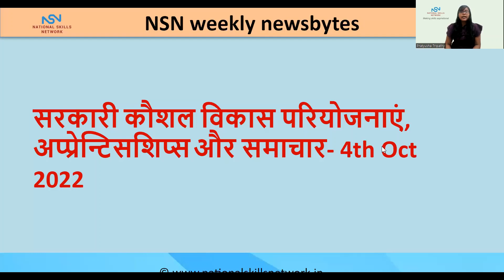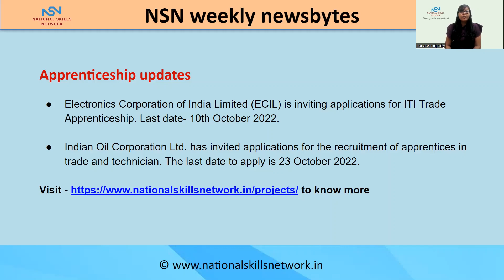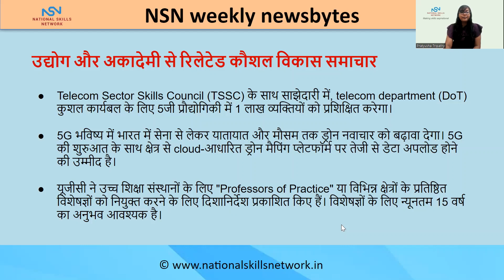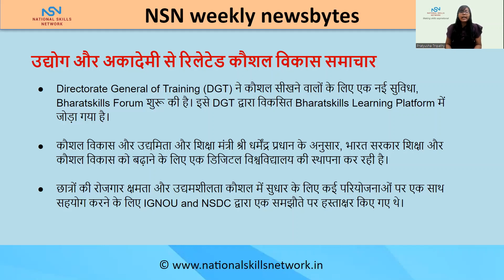Launch of 5G technology, impact on skill development and weekly updates - 4th October 2022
NSN weekly newsbytes on skills, education and training will keep you updated on the industry, government, academia and other stakeholders in the skilling and TVET space. Apart from keeping you updated, the skill development news snapshot could help you generate leads and opportunities to develop your business in the sector.

Apprenticeships, Government skill development projects, jobs, and weekly updates - 4th October 2022